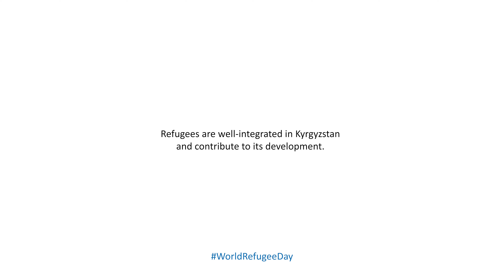Story of a Syrian refugee in Kyrgyzstan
On the occasion of World Refugee Day 2023, the American University of Central Asia (AUCA) in collaboration with UNHCR prepared a video story about a Syrian refugee in Kyrgyzstan.